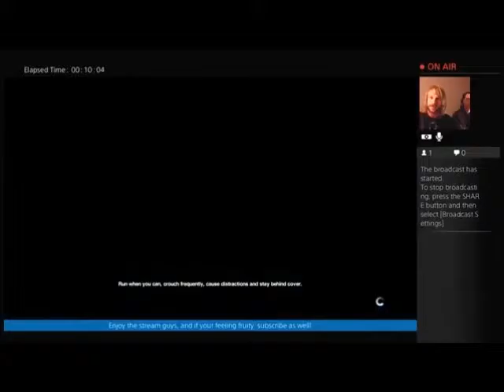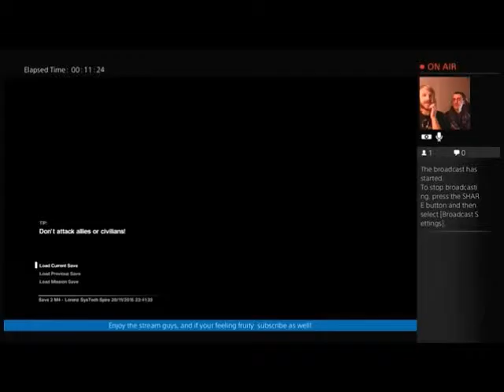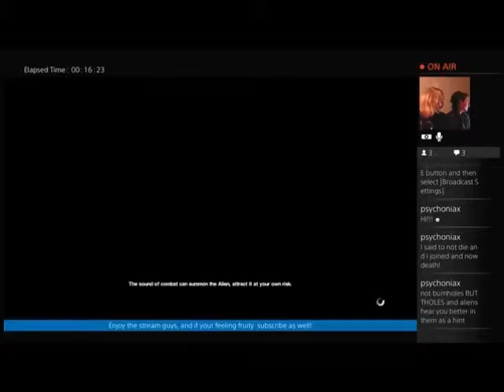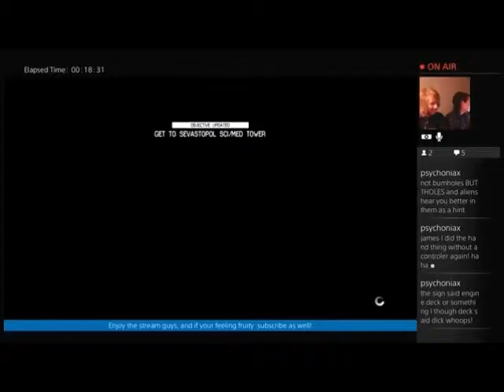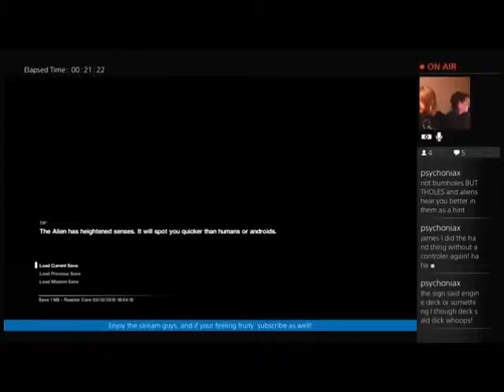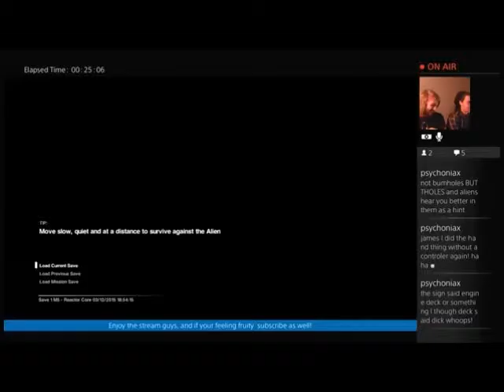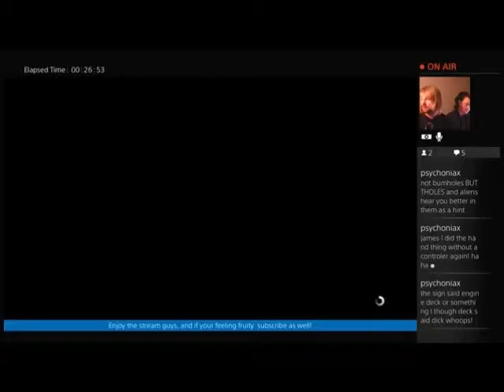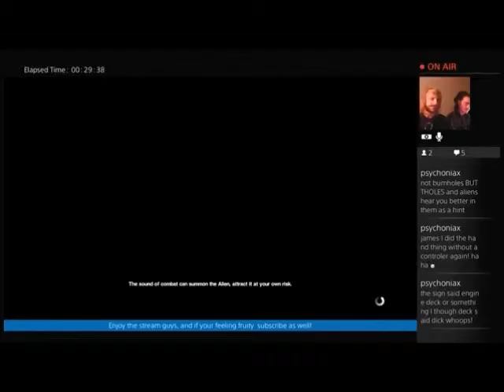Alien Isolation Nightmare Difficulty Walkthrough Part 16 - LOOK A RECTUM!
Hey there guys so in this episode we are joined by Tim and he finds out the new for the little crawl spaces we have in this game! :)